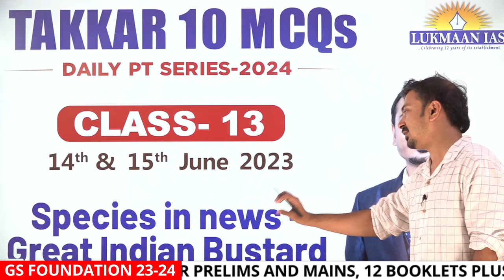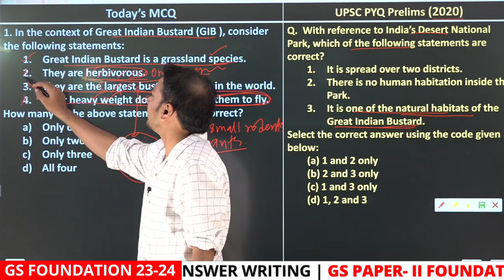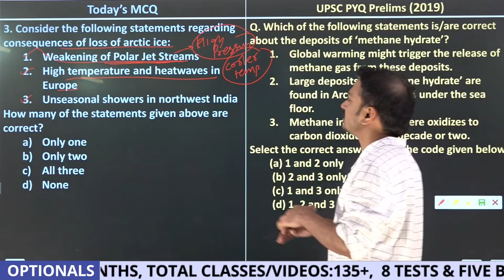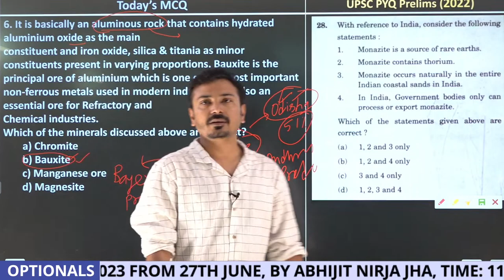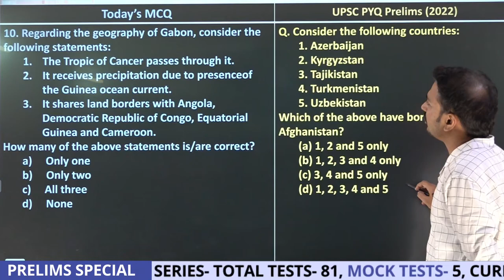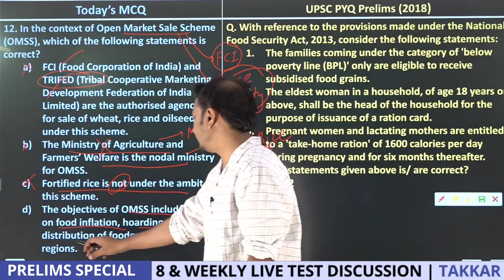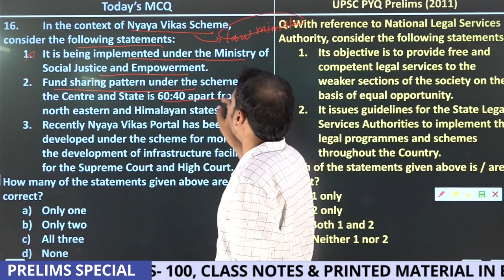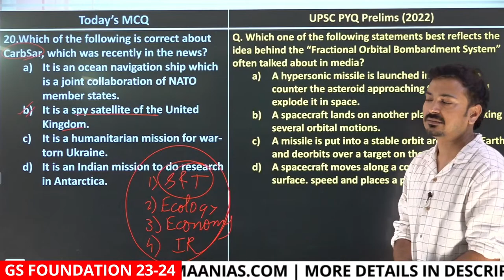Species in news-Great Indian Bustard | Class-13 (DTRS) | Laxmikant Jaybhaye |Lukmaan IAS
Dear viewers, this year once again Lukmaan IAS students have secured AIR 02 & AIR 03 in top 10 and 15 in top 100.
The success mantra of ethics, essay and optional has once again worked as AIR 02
(ethics e-course) has 141 and AIR 03 has secured 132 marks in ethics. Uma Harhathi N was student of essay and ethics test series.
The highest in essay is 130 by Divya Pant AIR  from essay test series.
The highest in public Admin is  292 by AIR 31 and AIR 369.

PUBLIC ADMIN. MOCK TEST SERIES

About Lukmaan IAS:
Welcome to the official YouTube channel of our institute, where we help aspirants prepare for the UPSC Civil Services Examination (CSE). Our channel is designed to provide valuable insights, tips, and guidance to help aspiring civil servants crack the UPSC CSE.
Our team of experienced faculties, mentors, and former civil servants work tirelessly to provide high-quality, reliable, and relevant information that covers all aspects of the UPSC exam.
Lukmaan IAS has delivered top ranks like AIR 01, 02, 03, 05, 07, 08, 09 & 10 and has given over 1500 results since 2011.
We provide a range of courses to our students to comprehensively help them at all levels of their exam preparation from UPSC Preliminary to Mains and Personality Test (Interview).

Whether you're a beginner, an intermediate or an advanced level UPSC aspirant, our YouTube channel has something for everyone.